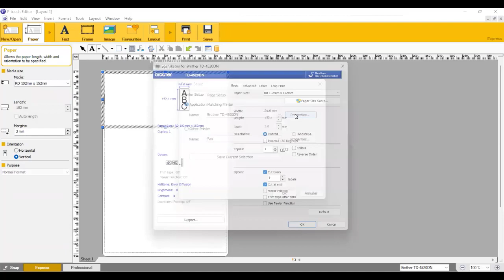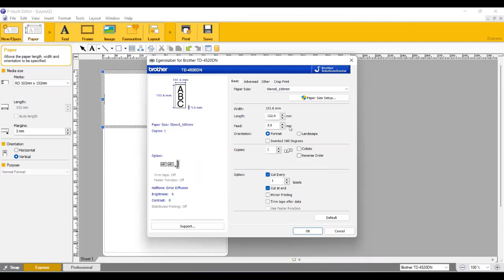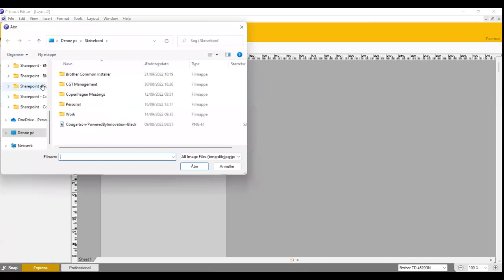Thermal Stencil Printers for Electrolytic Marking | Demo & Setup